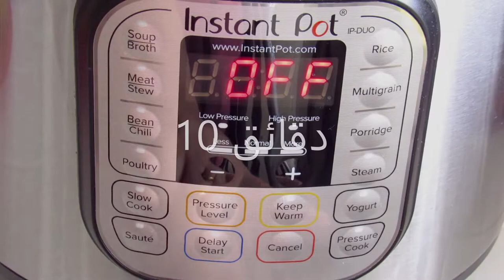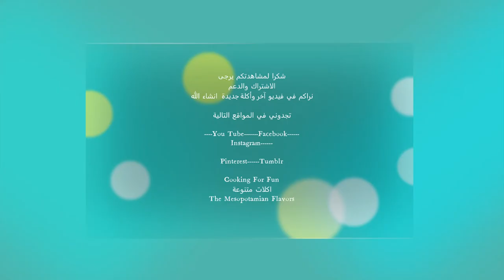اسرع طريقة سلق البطاطا والذرة والبيض مع بعض بقدر الضغط الكهربائي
قدر حجم ٦ لتر
بطاطا بحجم  متوسط ٣
ذرة اثنيين مقطعة الى النصف
بيض عدد ٣
ماء كوب ونصف
ضغط ١٠ دقائق
الافراج عن الضغط مباشرة